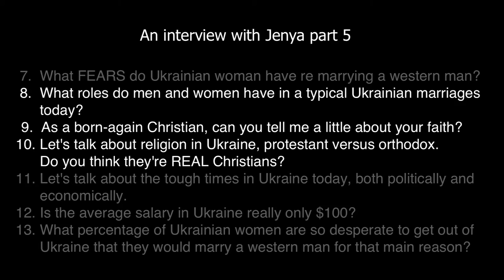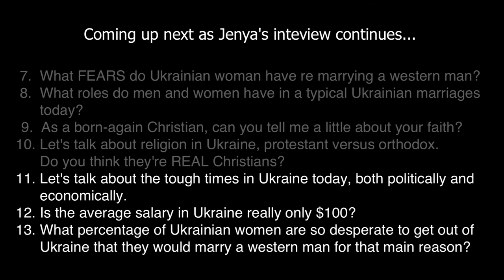What roles do men and women play in typical Ukrainian marriages today?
This beautiful Ukrainian soul, Jenya (Wow, how is it possible this angel is still single), gets raw and real in this interview and provides insights and answers to some of the toughest questions that are key to every foreign man's success finding, courting and winning the heart of a beautiful Ukrainian woman.

Questions and issues Jenya addresses in order are:

1. What do you think of the marriage agency business in Ukraine?

2. Are there really a lot of beautiful, amazing women in Ukraine that  can't find a good husband? Why?

3. Why are there over 45,000 Ukrainian women at marriage agencies  looking for a foreign husband? How many of these women do you think are serious with pure intentions, versus gold diggers?

4. Why do so many foreign men come to Ukraine looking for a wife?

5. What's the difference between Western and Ukrainian women?

6. What characteristics do Ukrainian women look for in their future husband?

7.  What FEARS do Ukrainian woman have re marrying a western man?

8.  What roles do men and women have in typical Ukrainian marriages today?

9.  As a born-again Christian, can you tell me a little about your faith?

10. Let's talk about religion in Ukraine, protestant versus orthodox. Do you think they're REAL Christians?

11. Let's talk about the tough times in Ukraine today, both politically and economically.

12. Is the average salary in Ukraine really only $100?

13. What percentage of Ukrainian women are so desperate to get out of Ukraine that they would marry a western man for that main reason?

14. What tips would you give the western man as to how he can find genuine ladies looking for love and marriage vs. gold diggers?

15. What tips would you give the foreign man so he doesn't blow his chances with a beautiful Ukrainian woman?

16. How should a western man behave on his first, second, and third dates with a Ukrainian woman?

17. What are the "do's" and "don'ts" in dating Ukrainian women?

1. a little-known technique that you can use to know with 100% certainty if she’s really into you or you’re about to be scammed. Please help us spread the word as every guy needs to know this best-kept secret!
2. How you can easily spot the plethora of online dating scams and find out what’s REAL and what’s NOT?
3. How to know if she’s really into you.
4. Is there a real opportunity to meet and marry a Ukrainian beauty? After watching our documentaries the answer will become crystal clear to you, that is our promise to you!
5. Our "good agency" contacts list our team has compiled as a result of our exhaustive research project conducted boots on the ground in Ukraine.